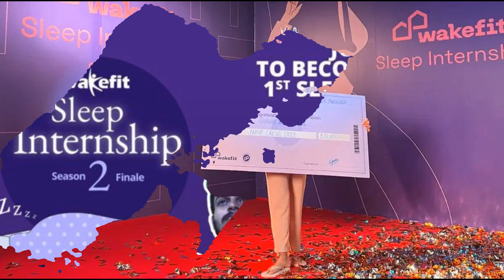නිදාගෙන ලක්ශ ගානක් හොයපු හැටි මේ වගේ දේවල් මේ ලෝකේ තියනවා කියලා දන්නවද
Sleep Champion. Shaiswari Patel Bangalore.
Walk fit champion.

Aruna Namal Youtube Channel එක සමග එකතු වන ඔබට දැනුම, විනෝදය, තාක්‌ෂණය, අධ්‍යාපණික වීඩියෝ එකම තැනකින් නැරඹීමට හැකියි. තාමත් අප සමග වී නැත්නම් Aruna Namal චැනලය සබ්ස්ක්‍රයිබ් කර දැන්ම අප හා එකතුවන්න.

All gossips and information on the Aruna Namal YouTube channel is excerpted from the internet and we take no responsibility for the veracity of that information.

අරුන නාමල් යූටියුබ් චැනලයේ සියළුම ප්‍රවෘති හා තොරතුරු අන්තර්ජාලයෙන් උපුටා ලබාගත් තොරතුරු වන අතර එම තොරතුරු වල සත්‍ය අසත්‍යතාවය පිලිබදව කිසිදු වගකීමක් ලබා නොගන්නා බවද මෙයින් දන්වා සිටිමු.